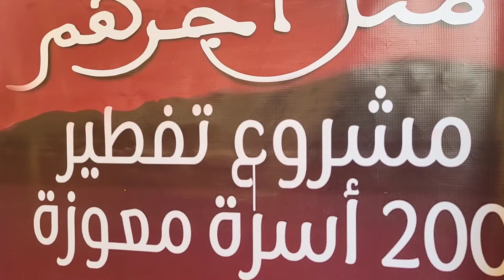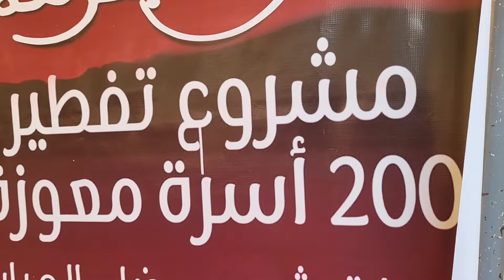إفطار جماعي مع ناس الخير بركان